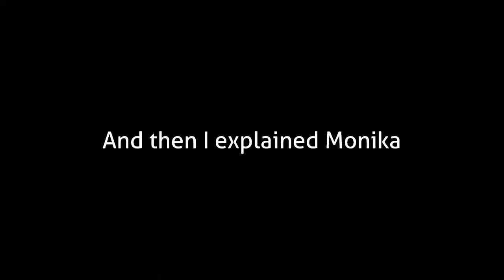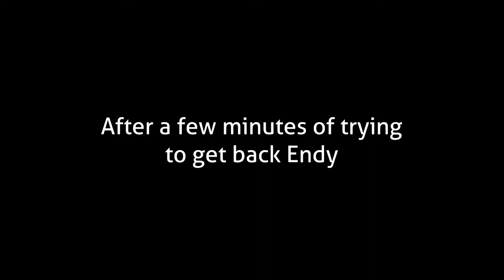The RETURN of ENDY | The MC-Man p7 #2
After the last stream, of me killing a potential Endy, I finally found him (and killed him again, and brought him again)
This is from the stream "The MC-Man part 7" from January 18th 2020